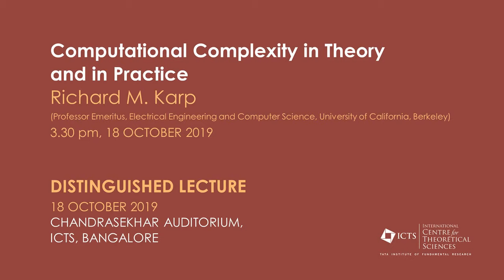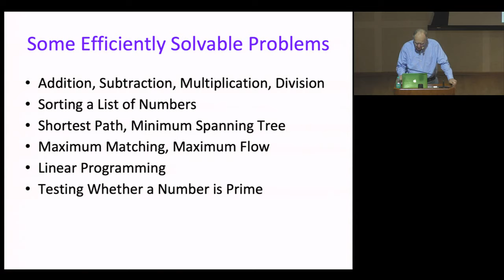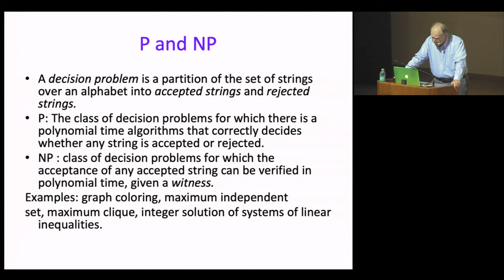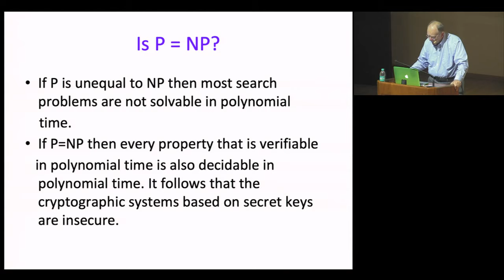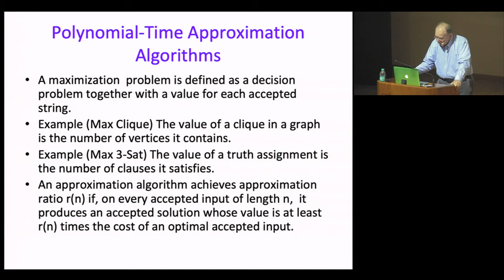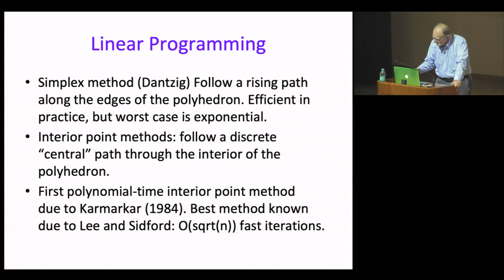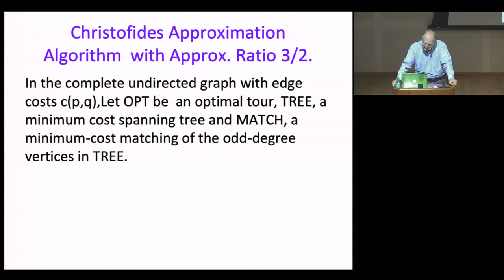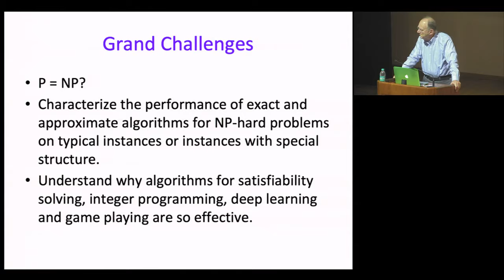Computational Complexity in Theory and in Practice by Richard M. Karp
DISTINGUISHED LECTURES

COMPUTATIONAL COMPLEXITY IN THEORY AND IN PRACTICE

SPEAKER: Richard M. Karp (Professor Emeritus, Electrical Engineering and Computer Science, University of California, Berkeley)

DATE: 18 October 2019, 15:30 to 16:45

VENUE: Chandrasekhar Auditorium, ICTS-TIFR, Bengaluru

The quest for efficient algorithms is central both to theoretical computer science and to the practice of computing, but the metrics used in the two areas are different: theoreticians usually evaluate algorithms by their worst-case performance, whereas practitioners are more interested in empirical performance. This talk will contrast the two approaches through a series of examples. On the theory side, we will cover the complexity classes P and NP, NP-completeness, approximation algorithms and hardness of approximation. On the practical side, we will discuss satisfiability solvers, linear and integer programming, the traveling salesman problem, deep learning algorithms and game playing programs based on reinforcement learning.